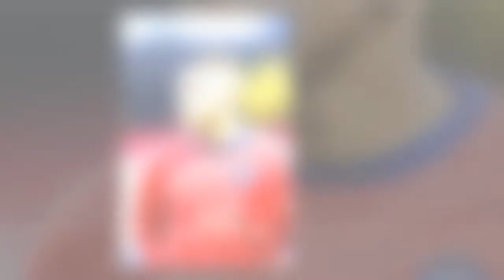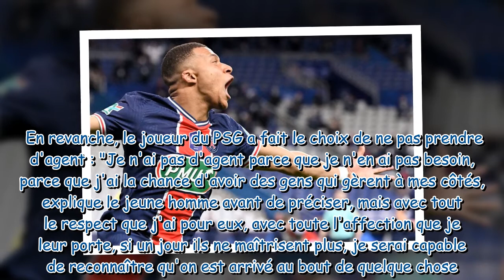Kylian Mbappé : cette femme de l'ombre qui tient une grande place dans sa vie